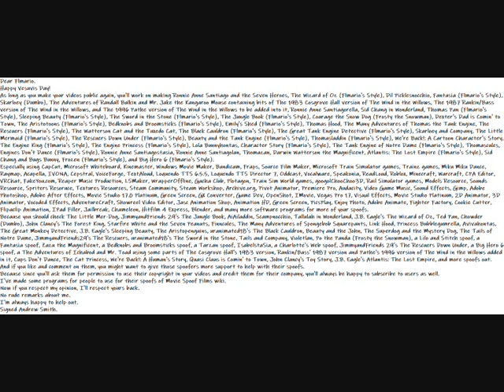My Happy Vesuvis Day Message Video To Blake10 as Flmario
Dear Flmario.
Happy Vesuvis Day!
As long as you make your videos public again, you'll work on making Ronnie Anne Santiago and the Seven Heroes, The Wizard of Oz (Flmario's Style), Dil Picklesnocchio, Fantasia (Flmario's Style), Skarloey (Dumbo), The Adventures of Randall Balkin and Mr. Jake the Kangaroo Mouse containing bits of The 1983 Cosgrove Hall version of The Wind in the Willows, The 1987 Rankin/Bass version of The Wind in the Willows, and The 1996 Pathe version of The Wind in the Willows to be added into it, Ronnie Anne Santiagorella, Sid Chang in Wonderland, Thomas Pan (Flmario's Style), Sleeping Beauty (Flmario's Style), The Sword in the Stone (Flmario's Style), The Jungle Book (Flmario's Style), Courage the Snow Dog (Frosty the Snowman), Dexter's Dad is Comin' to Town, The Aristotoons (Flmario's Style), Bedknobs and Broomsticks (Flmario's Style), Emily's Shed (Flmario's Style), Thomas Hood, The Many Adventures of Thomas the Tank Engine, The Rescuers (Flmario's Style), The Watterson Cat and the Tuxedo Cat, The Black Cauldron (Flmario's Style), The Great Tank Engine Detective (Flmario's Style), Skarloey and Company, The Little Mermaid (Flmario's Style), The Rescuers Down Under (Flmario's Style), Beauty and the Tank Engine (Flmario's Style), Thomasladdin (Flmario's Style), We're Back!: A Cartoon Character's Story, The Engine King (Flmario's Style), The Engine Princess (Flmario's Style), Lola Bunnyhontas, Character Story (Flmario's Style), The Tank Engine of Notre Dame (Flmario's Style), Thomascules, Engines Don't Dance (Flmario's Style), Ronnie Anne Santiagostasia, Ronnie Anne Santiagolan, Thomazan, Darwin Watterson the Magnificent, Atlantis: The Lost Empire (Flmario's Style), Sid Chang and Bugs Bunny, Frozen (Flmario's Style), and Big Hero 6 (Flmario's Style).
Especially using CapCut, Microsoft Whiteboard, Kinemaster, Windows Movie Maker, Bandicam, Fraps, Source Film Maker, Microsoft Train Simulator games, Trainz games, Miku Miku Dance, Raymap, Acapella, IVONA, Cepstral, VoiceForge, TextAloud, Loquendo TTS 6.5.5, Loquendo TTS Director 7, Oddcast, Vocalware, Speakonia, ReadLoud, Roblox, Minecraft, Warcraft, CPA Editor, VRChat, FakeYou.com, Reaper Music Production, LSMaker, WrapperOffline, Gacha Club, Plotagon, Train Sim World games, googolChooChoo3D, Rail Simulator games, Models Resource, Sounds Resource, Spriters Resoruce, Textures Resources, Steam Community, Steam Workshop, Archive.org, Pivot Animator, Premiere Pro, Audacity, Video Game Music, Sound Effects, Gimp, Adobe Photoshop, Adobe After Effects, Movie Studio 17.0 Platinum, Green Screen, GX Converter, Game Dev, OpenShot, IMovie, Vegas Pro 17, Visual Effects, Movie Studio Platinum, 2D Animator, 3D Animator, Vocoded Effects, AdventureCraft, Showreel Video Editor, Jasc Animation Shop, Animation HD, Green Screen, PicsPlay, Enjoy Photo, Adobe Animate, Fighter Factory, Cookie Cutter, Flipaclip Animation, IPad Filler, Jailbreak, Chameleon, Hitfilm 4 Express, Blender, and many more software programs for more of your spoofs.
Because you should check The Little Mer-Dog, JimmyandFriends 29's The Jungle Book, AiAiladdin, Scampnocchio, Tallulah in Wonderland, J.B. Eagle's The Wizard of Oz, Ted Pan, Chowder (Dumbo), John Clancy's The Forest King, Starfire White and the Seven Peanuts, Finncules, The Many Adventures of Spongebob Squarepants, Link Hood, Princess Bubblegumrella, Avivahontas, The Great Monkey Detective, J.B. Eagle's Sleeping Beauty, The Aristopenguins, uranimated18's The Black Cauldron, Beauty and the John, The Superdog and the Mystery Dog, The Tails of Notre Dame, JimmyandFriends29's The Rescuers, uranimated18's The Sword in the Stone, Tails and Company, Violetlan, Po the Panda (Frosty the Snowman), a Lilo and Stitch spoof, a Fantasia spoof, Zazu the Magnificent, a Bedknobs and Broomsticks spoof, a Tarzan spoof, IsabelstaSia, a Charlotte's Web spoof, JimmyandFriends 29's The Rescuers Down Under, a Big Hero 6 spoof, a The Adventures of Ichabod and Mr. Toad using some parts of The Cosgrove Hall's 1983 version, Rankin/Bass' 1987 version and Pathe's 1996 version of The Wind in the Willows added in it, Cups Don't Dance, The Cat Princess, We're Back!: A Human's Story, Quasi Claus is Comin' to Town, John Clancy's Toy Story, J.B. Eagle's Atlantis: The Lost Empire, and more spoofs out.
I've made some programs for people to use for their spoofs of Movie Spoof Films wiki.
Now if you respect my opinion, I'll respect yours back.
I'm always happy to help out.